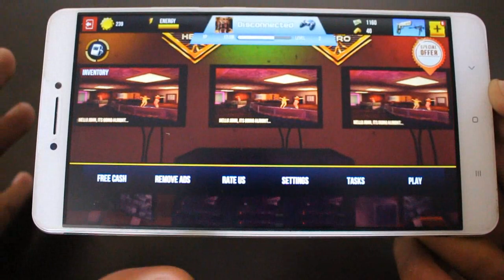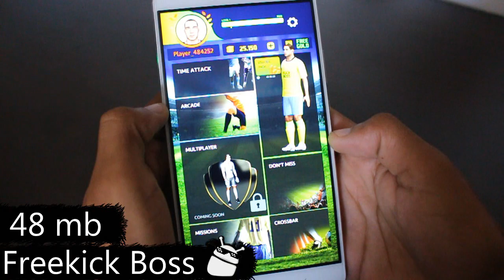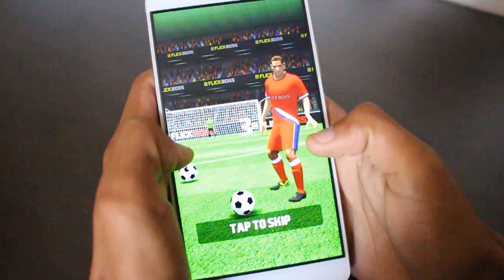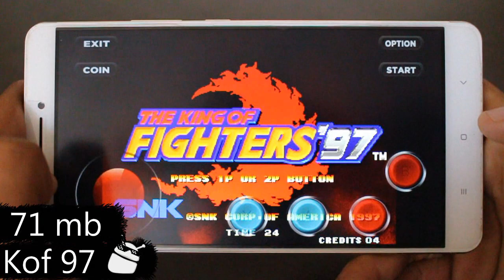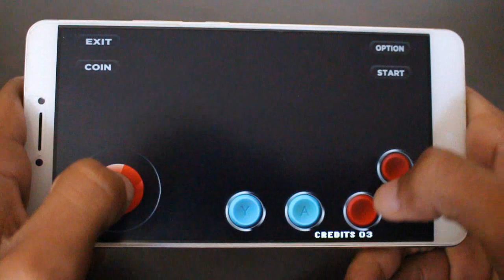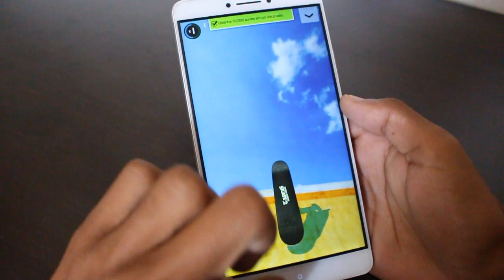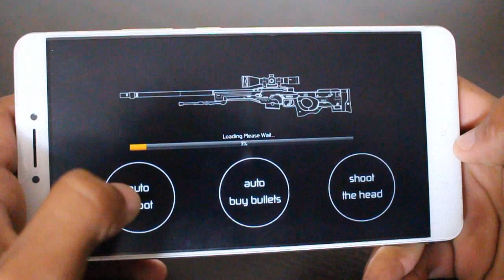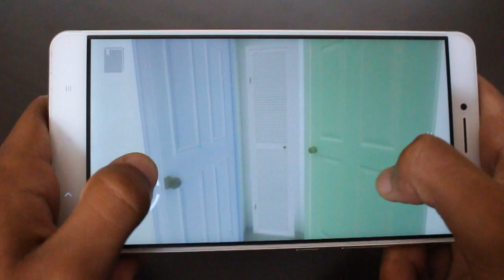Os 10 Melhores Jogos OFFLINE Para Android - #277 2017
Caixa Postal: 90795
Cep: 25620971
Nome: Jean Nunes de Oliveira Silva
Petrópolis - Rj